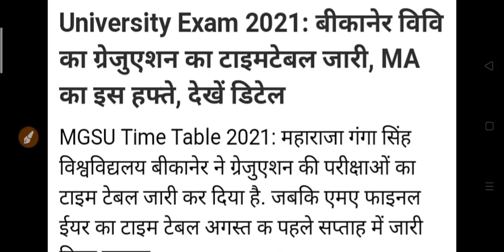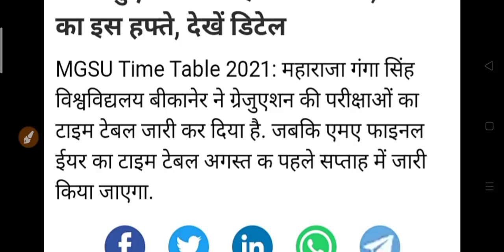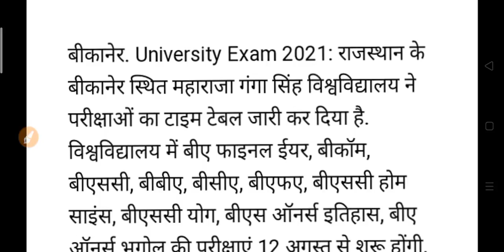यूनिवर्सिटी छात्रों के लिए अभी आया न्यू अपडेट | University Exam Latest News 2021